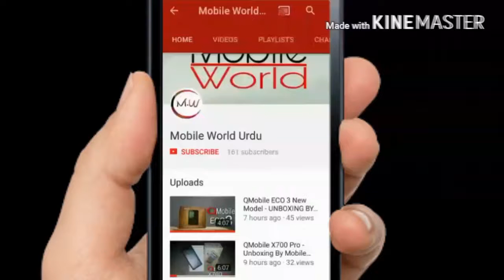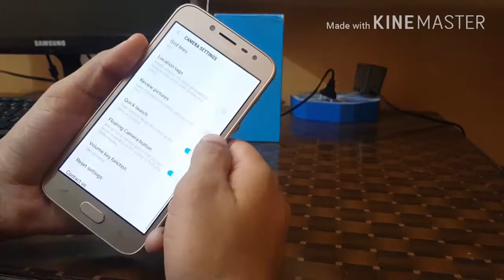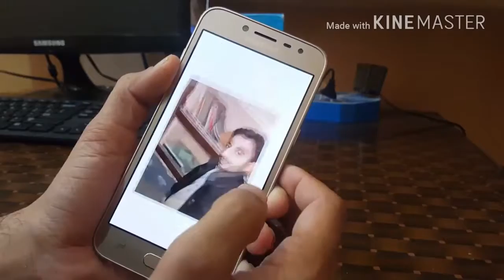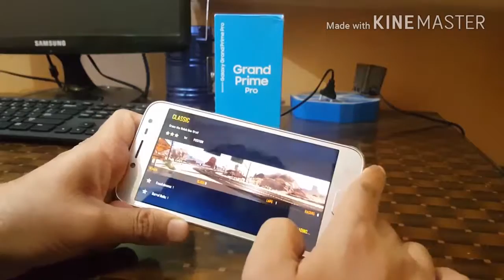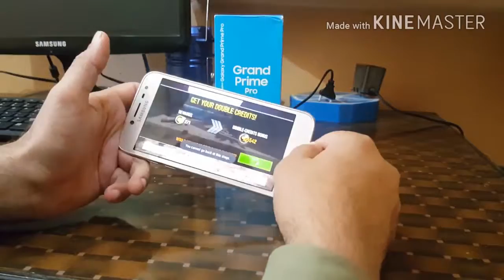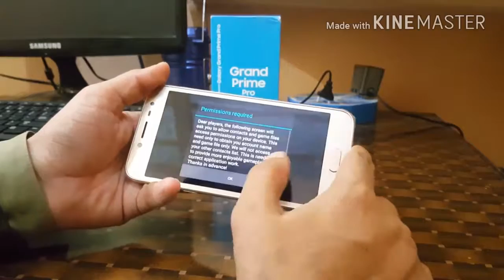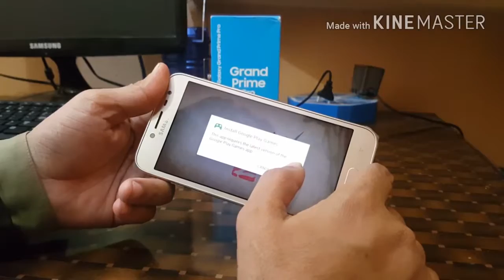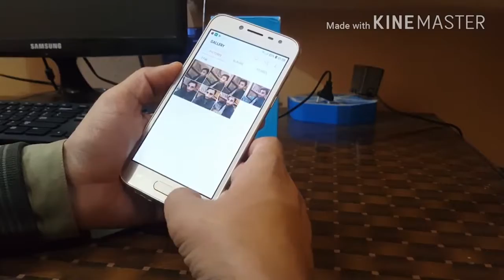Samsung Galaxy Grand Prime Pro Review